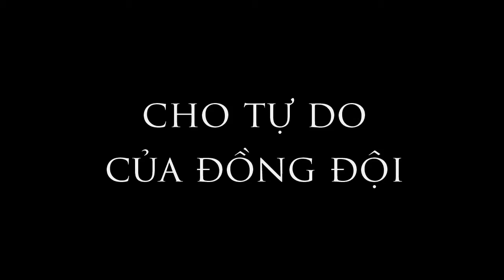GIẢI CỨU CHIẾN BINH - Game trailer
★★MỪNG TẾT NGUYÊN ĐÁN: HOÀN TOÀN MIỄN PHÍ 4 ANH HÙNG (XEM TRONG QUÀ MIỄN PHÍ)!!!★★
GIẢI CỨU CHIẾN BINH là thể loại game đơn giản, chơi bằng 1 chạm dành cho tất cả mọi người.
Trong game, bạn trở thành thủ lĩnh, dẫn đầu các chiến binh tiêu diệt kẻ thù và giải thoát tù binh.
Mỗi chiến binh được giải thoát sẽ tham gia vào đội, dùng kĩ năng đặc biệt của mình phò trợ bạn tiêu diệt kẻ địch.

★★TÍNH NĂNG HẤP DẪN★★

★Cách chơi vô cùng đơn giản: 1 chạm cho tất cả thao tác nhảy, tấn công, né, giải cứu, ăn tiền
★Bạn có thể chổng ngượt lên trời để chiến đấu
★Mỗi chiến binh sở hữu 1 kĩ năng đặc biệt: chết thay, tự động tấn công kẻ thù, giải cứu tù binh, phá hủy vũ khí, đánh giáp lá cà
★Hàng chục loại kẻ thù với những cách tấn công tinh quái và hiểm hóc
★Hàng trăm quà miễn phí mỗi 6 phút: vàng, ngọc, anh hùng, hình hền,..
★Hàng chục nhân vật chính cho bạn tha hồ lựa chọn
★Không cần wifi, không lo lắng hết pin
★Đồ họa tuyệt vời, âm thanh hấp dẫn
★Tính năng cá cược giúp bạn nhân đôi vàng
Mô tả chiến binh và kĩ năng
SPARTAN - Tự động lụm vàng
HEALER - Thế mạng
ICE MAGE - Đóng băng đối thủ
SECRET - Đánh giáp lá cà, tấn công đối thủ đi bộ
FOREST WARRIOR - Nhân đôi số vàng
ELECTRIC - Phá hủy vũ khí địch
WITCH - Tiêu diệt tất cả kẻ thù
PALADIN - Bảo vệ bạn và anh em khác
ANGEL - Giải cứu các chiến binh

12 kẻ thù sừng sỏ: Thầy giọi hồn, pháp sư gọi lửa, summoner, cung thủ, ninja, người lùn, kẻ ám sát,
cướp biển,kẻ man di, nông dân, lính, kẻ cướp,..

Tất cả trong 1 game duy nhất: GIẢI CỨU CHIẾN BINH.Chơi miễn phí ngay